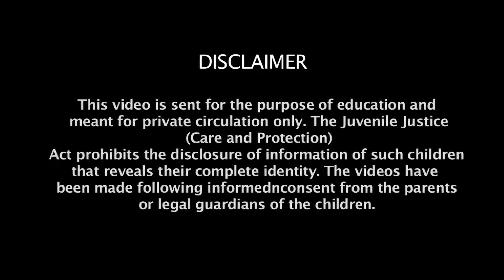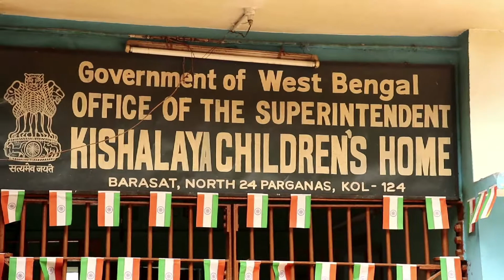Peer Influence - Addicted of substance, restored finally to parents